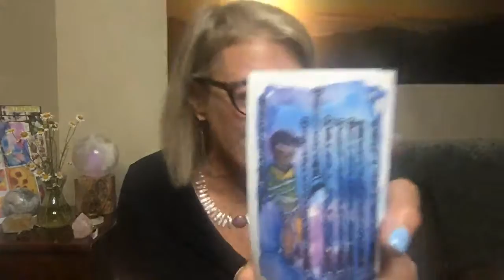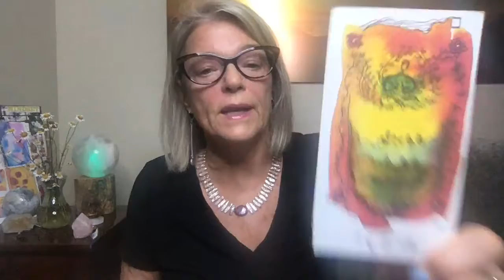The Empowered Spirit Show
This week is a week to close out Spring Energies.. to prepare for summer
It’s time to put into action more of what you are growing and shifting and changes.
Also a time to allow for these changes.
1 small step at a time!
Look for joy.. fun.. lighten up… while you still maintain your focus on what you are creating and moving forward with.
Wild woman energy comes forward

I am the archetype of the Mentor or Spiritual Teacher.I do more than just teach.
I pass on wisdom and help to refine their students’ character.
It’s time to expand your consciousness.
Seek a Spiritual teacher for guidance. It’s time to deepen your devotion and commit to a daily practice. You are your own Guru. You hold the keys to your own calling.

Play the game - Who Am I? - Join in LIVE everyday and give it a guess.  Post below the IGTV Live in the comments for a chance to win an Empowered Spirit Tarot deck through the Indiegogo funding campaign. (@lorrihannaart). Or just share it out!

The Intuitive Path Summer Season is open for registration. It all begins with the Summer Intuition Boot Camp, starting June 16th. The Boot Camp is a fun way to learn about your own Intuitive abilities. And a complimentary training from me to you.